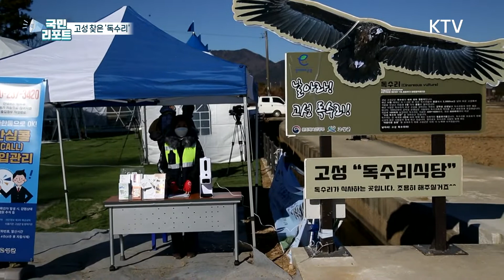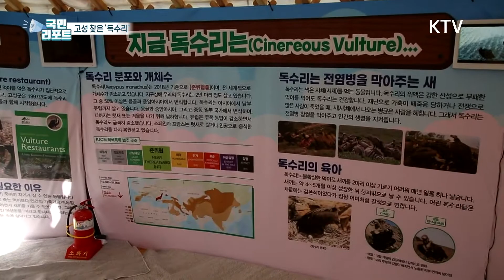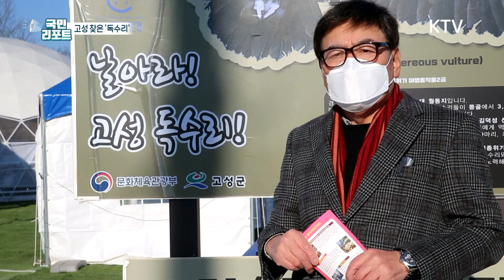올겨울, '독수리' 만나러 고성으로 오세요! [국민리포트]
겨울이면 경남 고성은 많은 독수리가
찾아오는 곳입니다.

천연기념물이자 멸종위기종인
독수리가 날아오는 때에 맞춰

고성 들녘에서는 각종 탐조 행사와
독수리 생태체험 프로그램이 열리고 있는데요.

겨울 손님이 찾아온 경남 고성에
이광우 국민기자가 다녀왔습니다.